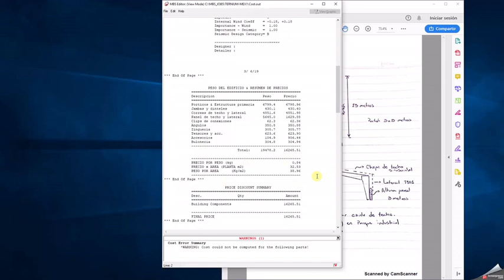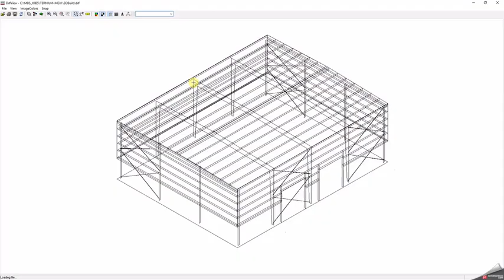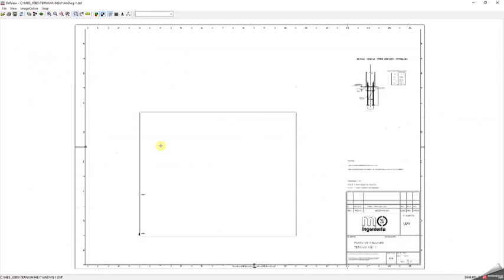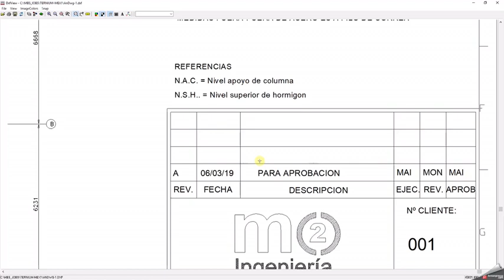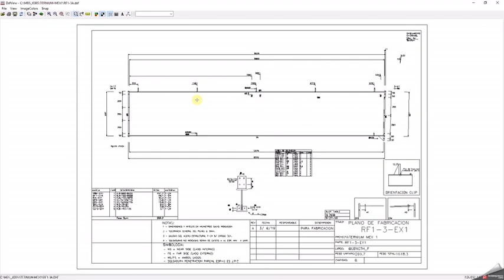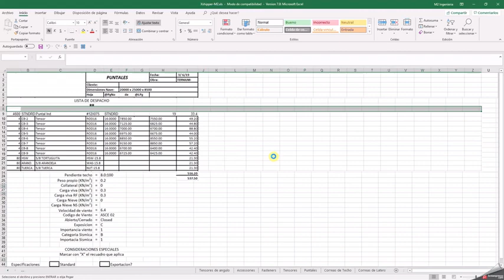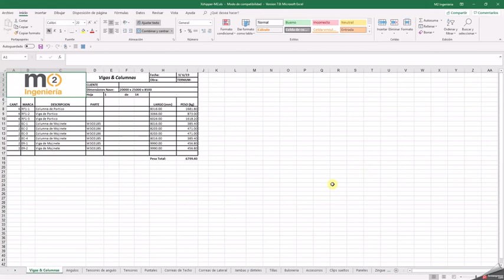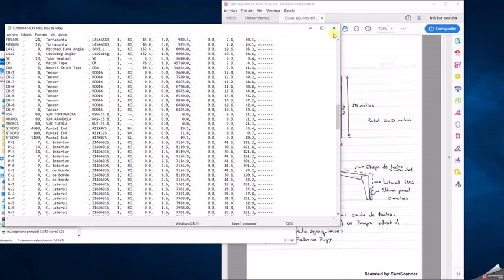MBS Design / Detailing / Drafting Walk-Though